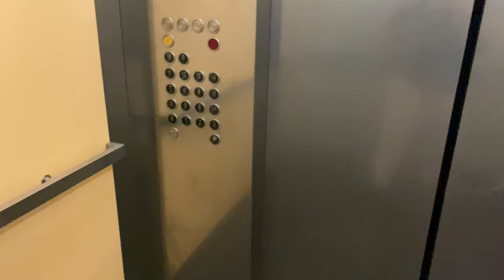SCHINDLER 5400AP MR @ MD6, National University of Singapore [MAIN LIFTS]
Also known as the Centre of Translational Medicine, this building is more secure than the other Medicine blocks as it has Singapore's Biosafety Level 3 Laboratory capable of handling dangerous pathogens. As such, level 15 of this building is designated as a protected place under the Infrastructure Protection Act, similar to how the Pathogen Lab at the Singapore General Hospital Academia building is designated a protected place.

This building has 3 passenger lifts and 2 service lifts, although the passenger ones are more accessible as they are behind the main entrance door which will be locked out of office hours.

Although the building is similar in height to nearby MD1, the lifts here do not go any faster for unknown reasons.